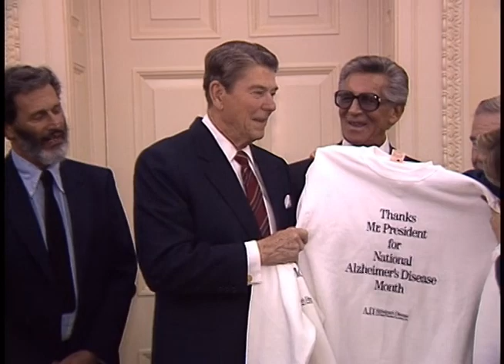President Reagan's Photo Opportunities on November 17-20, 1986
Full Title: President Reagan's Photo Opportunities on November 17, 1986, President Reagan Meeting with Alzheimer's Disease Association in Oval Office, President Reagan Meeting with Governor John Sununu in Oval Office, President Reagan Meting with Congressman Bob Michel and James Wright in Oval Office, President Reagan Meeting with Economic Advisory Board in Cabinet Room on November 20, 1986

Transcript: N/A

Production Date: 11/17-20/1986

Access Restriction(s):Unrestricted
Use Restriction(s):Unrestricted